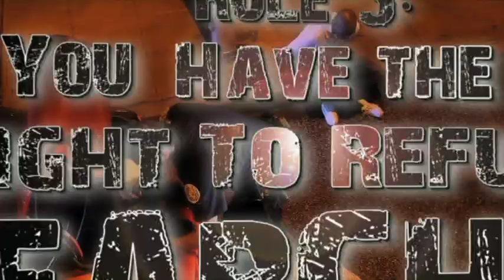How to Refuse Police Searches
Do you have a negative police experience you want to share? If so, we invite you to test our new Open Police Complaints app. A project of Flex Your Rights, Open Police Complaints (OPC) is a new public service that helps you prepare, file, and track reports of police misconduct.